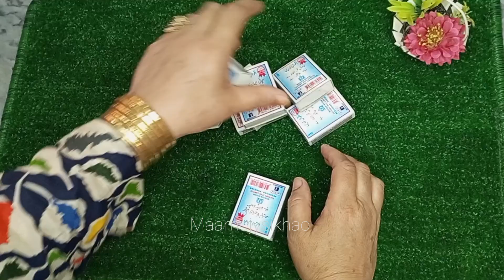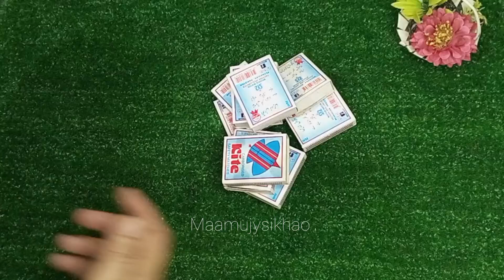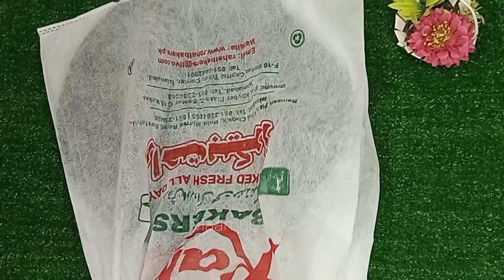Put this Liquid in Your Washing machine You will be Shocked 🤯 |money saving tips I cleaning tips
nadiafarhanofficial

10 GENIUS Nail Clippers Tricks that EVERYONE
 should know 😱 | money saving tips | cleaning tip |Hacks

How To Save Meat With & Without Freezer For A Long Time | How To Remove Meat Smell | Eid Special

10 useful kitchen tips 5 best kitchen tips and tricks
kamal ke tips kitchen Cleaning Tips and Tricks kitchen ideassmart kitchen Tips kitchen Cleaning tips and tricks kitchen ideas Hacks spoon hacks, spoon tricks, foke hacks, Spoon tips,

वाइपर को चिमटी पहनाते ही चौक जाओगे 😱| kitchen tips | money saving tips | cleaning tips vardanpakwan